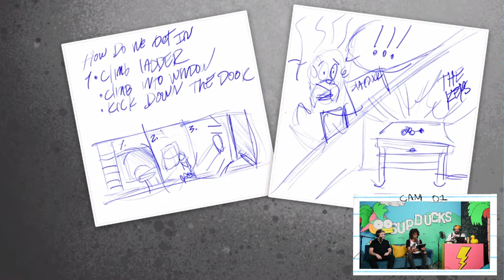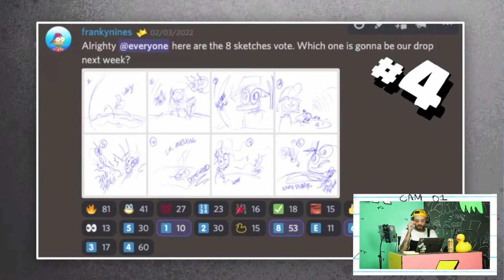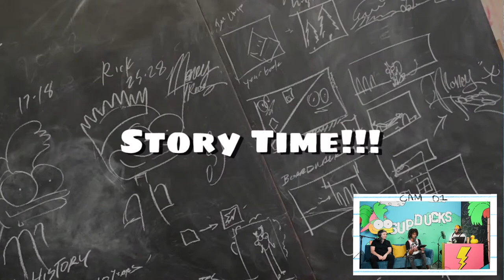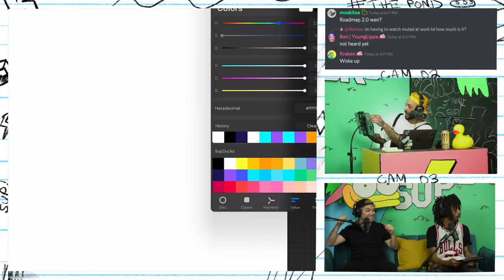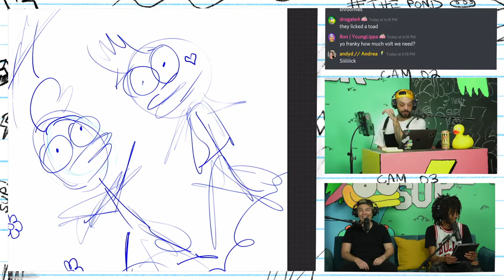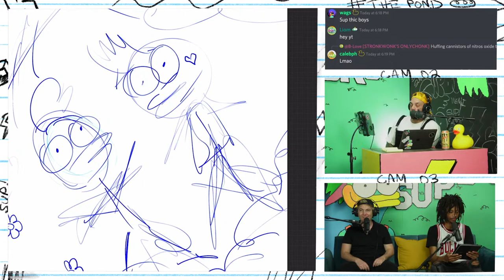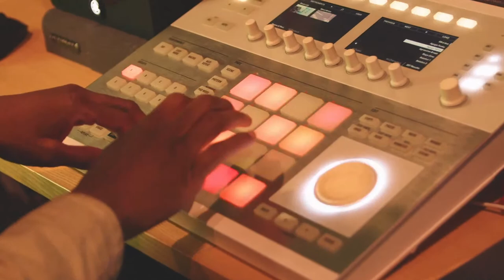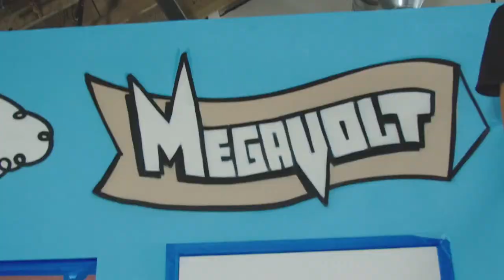The Story of SupDucks - Episode 25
Live from the SupDucks HQ. Special week with special guests!

💬  Chat with us while we stream for ideas and suggestions.

Hope you like wat u seent' Thanks!